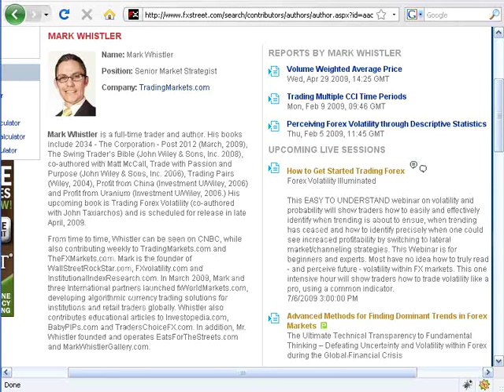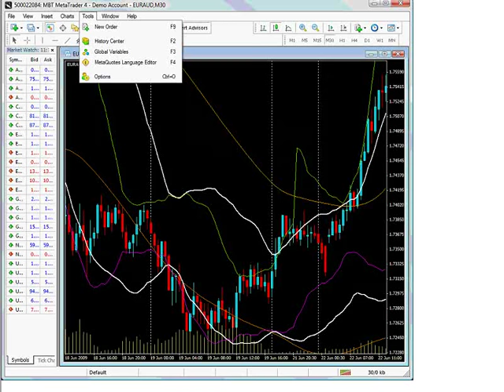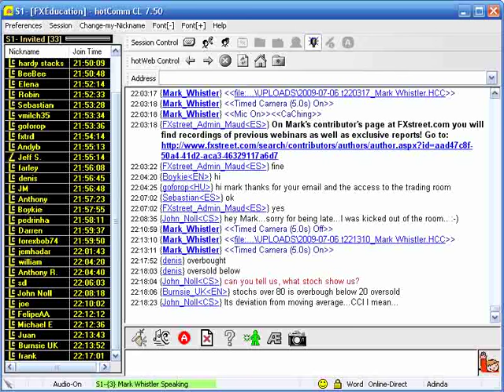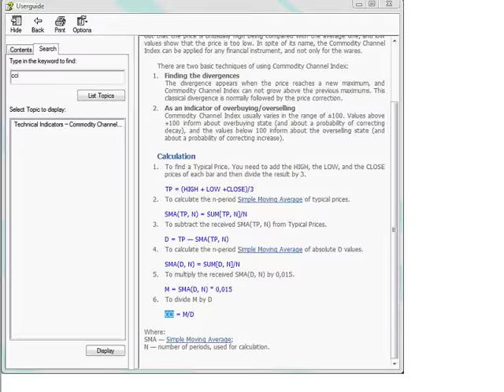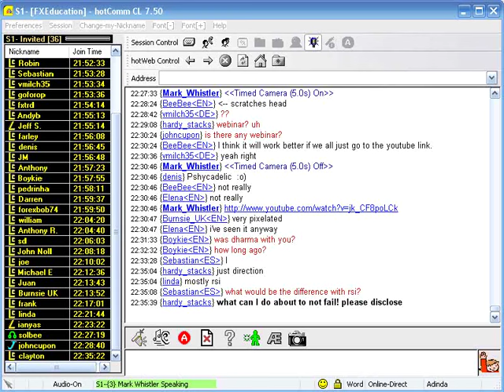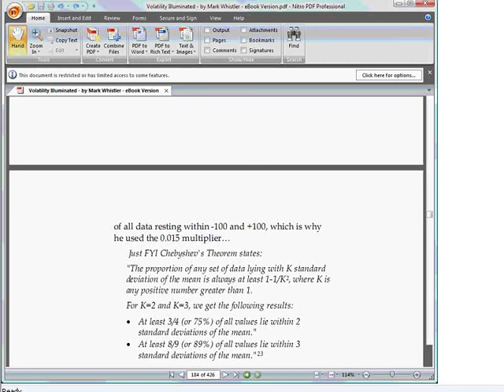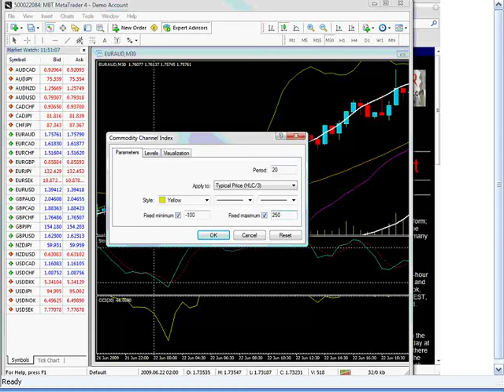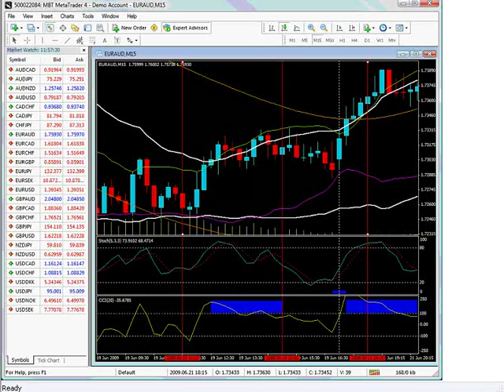Mark Whistler: How to Get Started Trading Forex: Forex Volatility Illuminated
Date of issue: 06 July 2009. Speaker: Mark Whistler. Forex Volatility Illuminated This EASY TO UNDERSTAND webinar on volatility and probability will show traders how to easily and effectively identify when trending is about to ensue, when trending has ceased and how to identify precisely when one could see increased profitability by switching to lateral market/channeling strategies. This Webinar is for beginners and experts. Most have no idea how to truly read - and perceive future - volatility within FX markets. This one intensive hour will show traders how to trade volatility like a pro, using a common indicator.